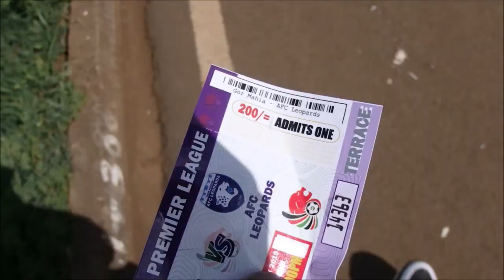Mashemeji Derby (Gor Mahia 4 - 1 AFC Leopards) How it went down!!!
On November 10th, 2019, The match between Gor Mahia and AFC Leopards took place in Moi International Sports Centre, Kasarani, Nairobi..
The two rivals were goalless in first half but Gor would come back stronger in the second half to score 4 goals. Here is what went down!!!